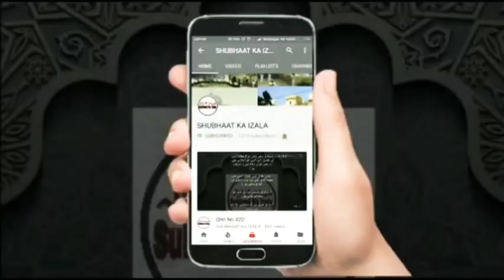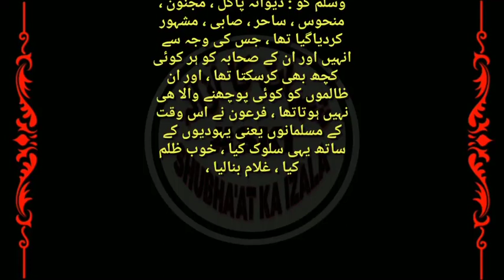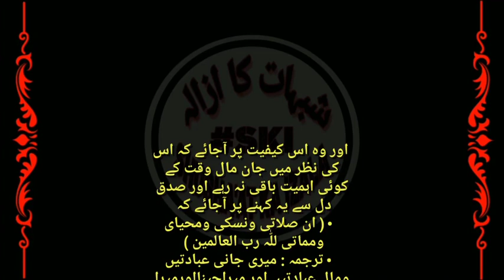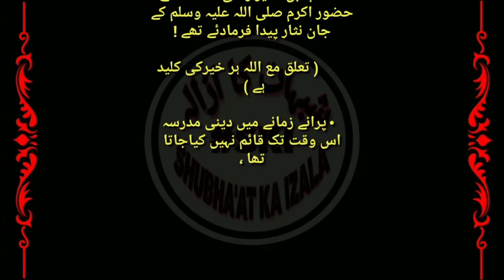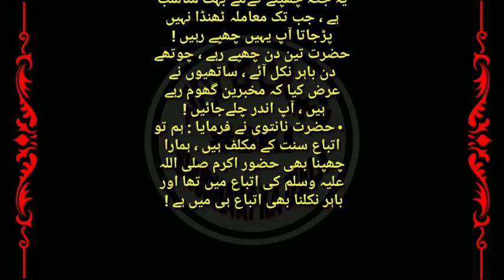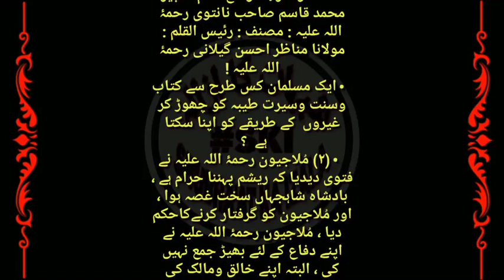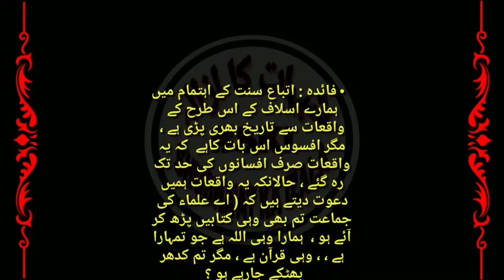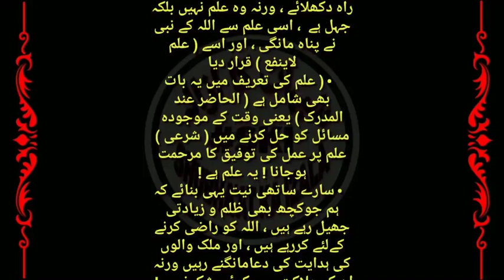Makki Duar Ki Qurabaniya, Dawati Kaam ka Gumshuda Baab, Ibtedai Fasal Behtar Ya Aakhri, Qist No 727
قسط (۷۲۷) مکی دور کی قربانیاں ، دعوتی کام کا گمشدہ باب ، میں نہیں جا تاکہ ابتدائی فصل بہتر ہے کہ آخری ؟

Makki Duar Ki Qurabaniya, Dawati Kaam ka Gumshuda Baab, Main Nahi Janta Ibtedai Fasal Behtar hai ki Aakhri? Qist No 727